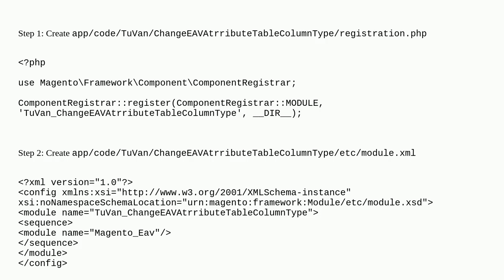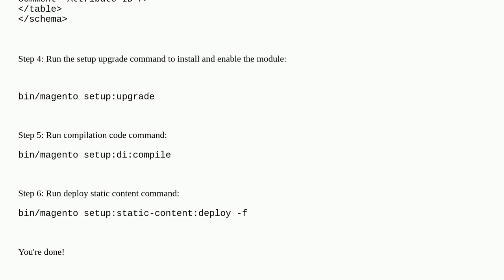Magento: EAV_ATTRIBUTE auto increment issue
EAV_ATTRIBUTE auto increment issue

A special thanks goes out to the community

  auto-increment eav-attributes magento2 attributes